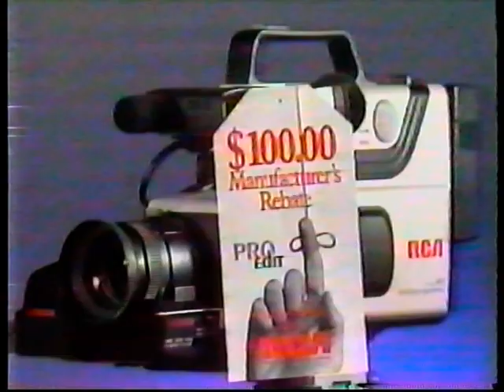Winnipeg Jets at Montreal Canadiens excerpt from Nov 15, 1989 CKY (VHS)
Rod Black, Gary Green and Curt Keilback bring you The Jets on CKY, game 19 of the 1989-90 season, which the Jets lose 5-1. The clip ends with highlights of the game with Stan Kubicek of CKND/Global News.